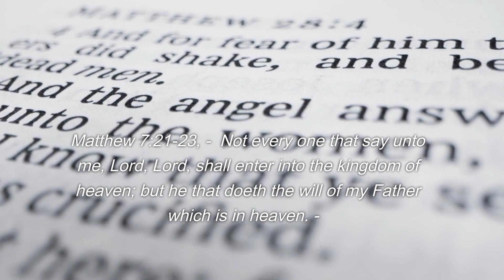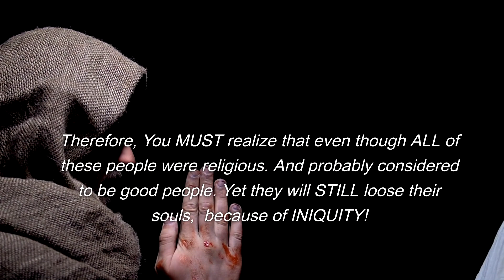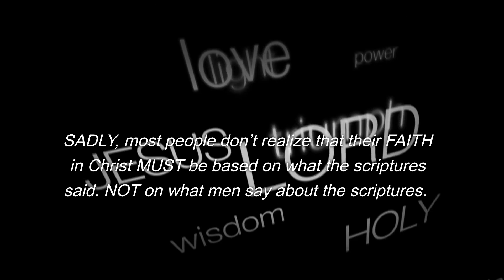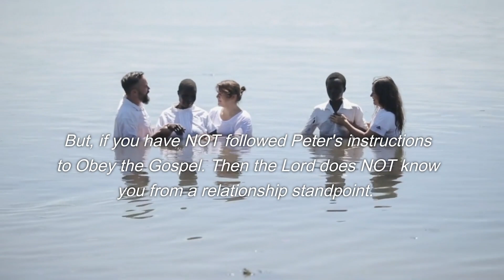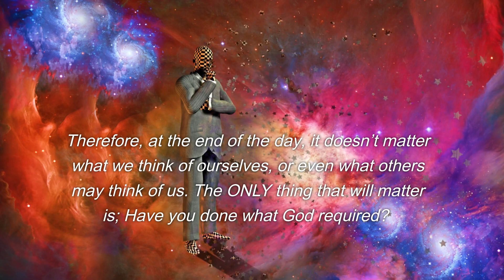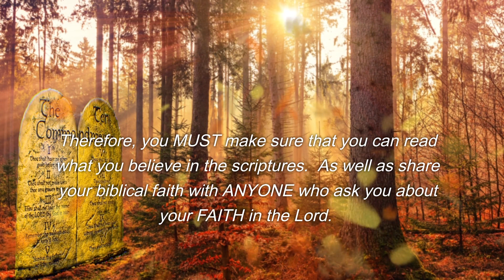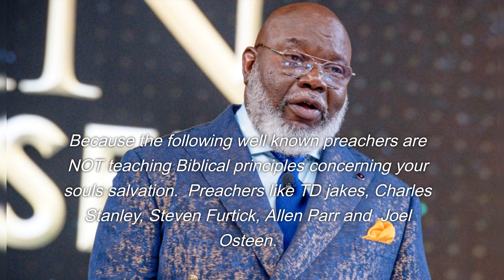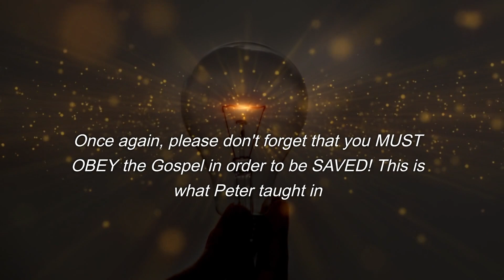Does God know you-Part-1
Hey, welcome to Walking in Son Light Ministries, (WISLM). I’m Bro Allen. This content is created to encourage and inspire you to follow Jesus. Because ONLY God can bring out your full potential. I’m striving to produce this kind of content at least 5 times a week. This will help me to answer the biblical and spiritual questions and concerns you may have about your life. So, until the next time, Take Care!